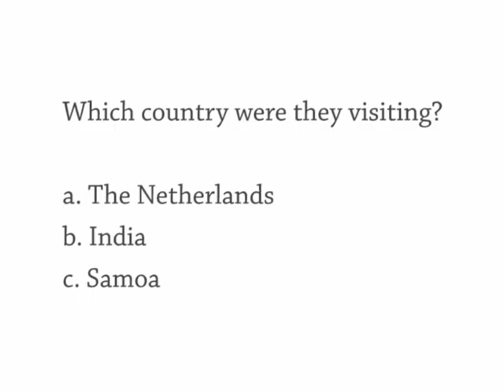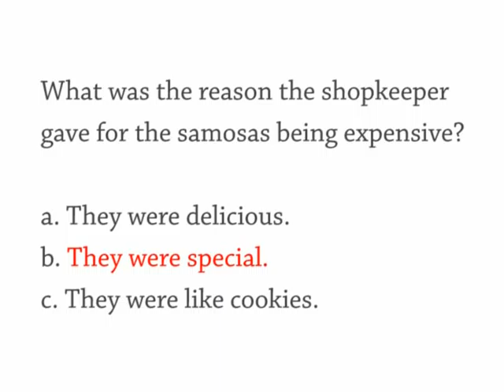#890 Enemy Of The State, Special Samosas 10,000 Rupees, Attached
Today we're studying a scene from a movie called Enemy of the State.

Show 890 Tuesday 18 November
The Daily English Show